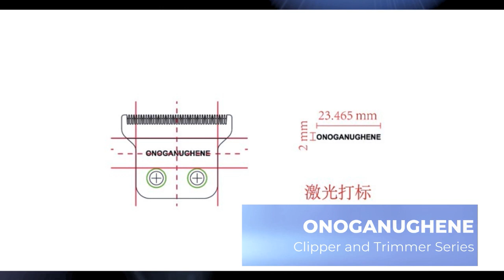ONOGANUGHENE Professional Clipper and Trimmer Series 1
Great News,
Announcing the completion of the ONOGANUGHENE Clipper and Trimmer Series. A short video about the Clipper and Trimmer Series.
 After my approval, ONOGANUGHENE rocker-bottom memory foam shoe series will begin production next week.
Currently in development are the following items: the ONOGANUGHENE Five Set Traveling Bag, the ONOGANUGHENE High Powered 5G Latest Technology Smart Phone, the Touching and Changing Lives Herbal Hair Dye, and the ONOGANUGHENE Lace Designer Suit Series.
'ONOGANUGHENE' is an African name given to me by my maternal grandmother, which means 'who is stronger than God'